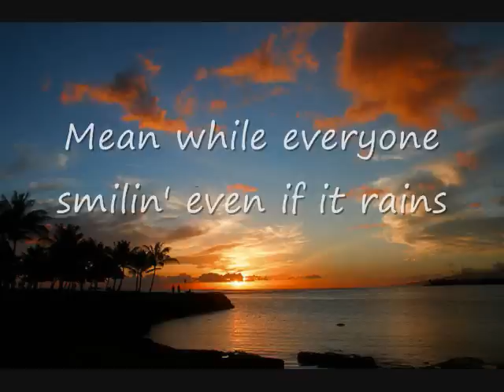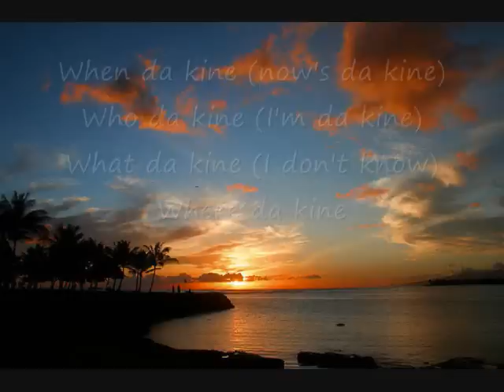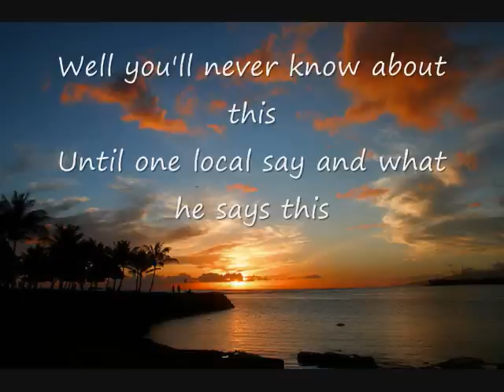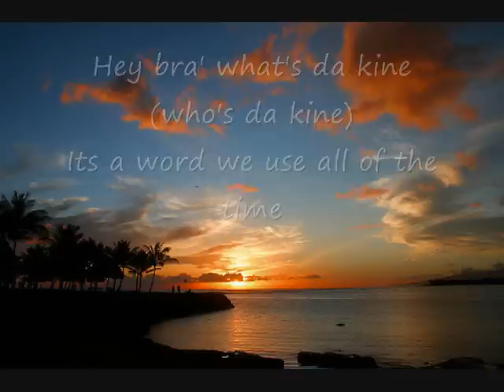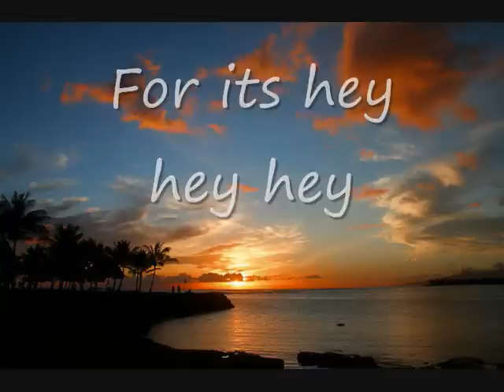Da Kine- Darrell Labrado w/ lyrics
Song: "Da Kine" by Darrell Labrado
with lyrics
Picture taken at Ala Moana Beach Park